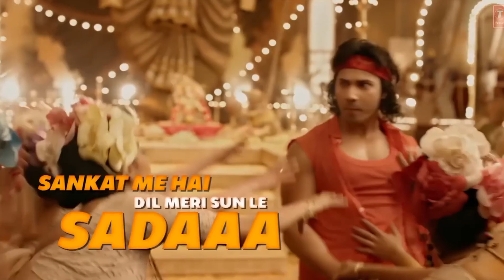vighanharta tu mera vighanharta re filmy mashup song/bhajan|ganesh bhajanmashup@TSeriesBhaktiSagar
vighanharta /morya re bappa morya /ganesh bhajan mashup || vighnahartaganesh ‎@TSeriesBhaktiSagar
Ganash deva mashup bhajan
# Vignartha
new song ganesh ji k
# Salman Khan Ganesha Song
Varun Dhawan Ganesha Song
varun dhawan song
varun dhawan
salman khan songs
New Salman Khan Songs
# new varun dhawan song
# Varun Dhawan New Movie Songs
Varun Dhawan Anti Song
# Zee Songs
Ajay Gogavale songs
Hindi Songs 2021
# Salman New Songs
New Songs Salman Khan Songs
Vigna Hartha Song
Ganesha Song
Deva Shree Ganesha - Agneepath Full Song Ajay - Atul
# Ganesha
# Sri
# Ganapati
# Roshan
# Priyanka

# Uladhal
# ho
# Ganeshay
# Dheemahi
# Dukhaharta
Sony Music India
# SonyMusicIndiavevo
# vevo
music video
# Ajay Atul
# Dharma Productions
# Karan Malhotra
Hrithik Roshan
# Sanjay Dutt
# Agneepath
# Agneepath remake
# Mandva
Karan Johar
Shreya Ghoshal
# Priyanka Chopra
# Sony Music
saiyyan agneepath
# saiyyan agneepath hd 1080p
# hrithik roshan agneepath
# hrithik
# hot
ganesh chaturthi
ganeah eev
devotional songs
# bhakti bhajans
# bhakti songs
krishna bhajans
Lord ganesh
Shri Krishna Janmastmi
krishna pooja
T-series Bhakti sagar
latest
tujhko fir se jalwa dikhana hi hoga song sharukh khan

deva shree ganesha song
ganeshutsav भजन, ganpati bappa morya song
ganeshchaturthi भजन special
vighanharta ganesh aarti
sukhkarta dukhharta ganesh
ganesha serial song
bhajan old ganehs
# gajanan kardi beda paar bhajan
# ganesh ji ki aarti
Ganesh visarjan bhaja
गणपती डेकोरेशन घरगुती
# गणपती डेकोरेशन
# घरगुती गणपती डेकोरेशन
# decoration ideas for ganpati at home ganesh decoration
ganpati decoration ideas for home simple and easy
# ganpati sajawat
# simple ganpati decoration ideas for home
झिरो बजेट गणपती डेकोरेशन
# gauri ganpati decoration
Ganpati Decoration ideas for home 2023
नाथ मेरा कृष्ण मुरारी है - Roshan Prince || New Bhajan 2024 || Nath Mera Krishan Murari Hai
Shankar Kitne Sundar Ho | शंकर कितने सुंदर हो । Gajendra Pratap Singh
o m namah shivaya
# aum namah shivaya
om namah shivaye
ॐ नमः शिवाय धुन
ओम नमः शिवाय
shiv mantra
shiv dhun
# shiva mantra
# har har mahadev
# शिव भजन, shivratri song
# shiv song
shiv bhajans
shivji bhajan
# ॐ नमः शिवाय भजन
# bhakti
shiv bhajan
# bhajan shiv
sawan somvar
# shiv bhakti
# om, Sawan
# shiva
# bhole shankar
# mera bhola hai bhandari
# sawan somvar dates
Shiv Tandav
shiv tandav with lyrics
गणपति बप्पा मोरिया